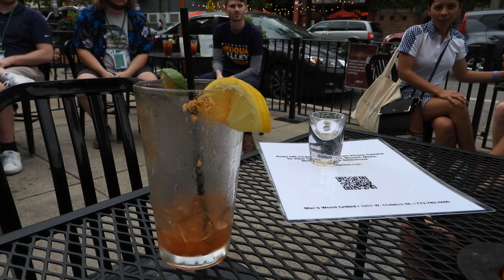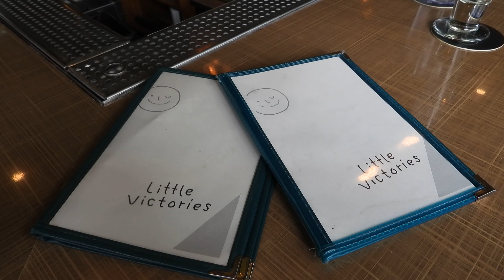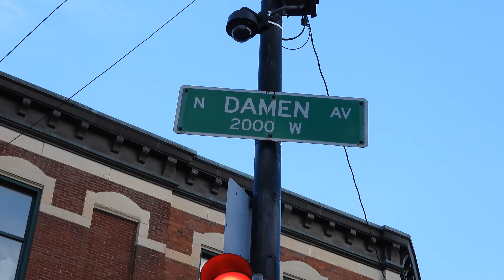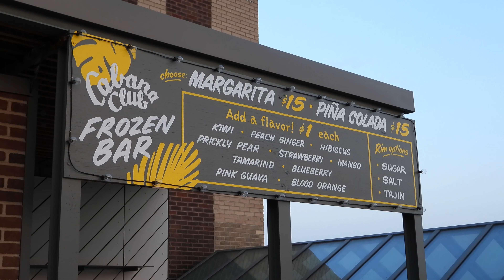Teresa's Golf Pub Crawl Birthday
Celebrated Teresa's 24th birthday in Wicker Park with a Golf Pub Crawl.